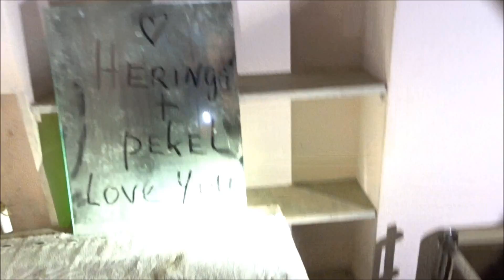VERLATEN ZIEKENHUIS/KERK!! AGNUS DEI!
Geschiedenis:
De Agnus Dei kerk werd gebouwd in 1910 en behoorde tot een verzorgingstehuis. Later werd dit tehuis gebruikt als weeshuis.
In 1875 vertrokken de  Franciscan zusters vanuit Duitsland naar deze plek welke op dat moment in het bezit was van de graaf van Bourcieu Montereux. Het landgoed was meer dan een hectare groot.
In 1908, droeg de graaf het landgoed over aan de zusters. Ze stichtten er de Agnus Dei kerk in 1910 welke geweid werd aan de heilige St. Antoine. De overige gebouwen dienden als katholieke school. Na de eerste wereldoorlog werd er een verzorgingstehuis gesticht genaam de Gensterbloem welke onderdak bood aan 38 ouderen.
In September 2002 werd het landgoed verlaten. Kort daarna woedde er een brand welke veel van de gebouwen heeft verwoest. Het is een vrij bekende urbex-locatie.

Wat je op dit kanaal kunt vinden? Je kunt vooral let's plays verwachten af en toe stream ik ook, video's over verlaten locaties (boerderijen, kerken, klooster etc) ook kun je vlogs verwachten.

Wil je mij toevoegen? Dat kan.

➤ Origin: GamingWithEdou
➤ Uplay: GamingWithEdou
➤ Rockstar: GamingWithEdou
➤ Playstation 4: GamingWithEdou

Mijn PC specs:

Processor: Intel Core i7-6700K
CPU Cooler: be quiet! Dark Rock 3
Memory: 16 GB Corsair Vengeance LED 2.666Mhz
Motherboard: MSI Z170A GAMING M5
SSD 1: Samsung 750 EVO 250GB
HDD 1: 2TB WD Blue
HDD 2: 2TB WD Blue
Graphics Card: MSI GeForce GTX 1080 GAMING X 8G
Power Supply: Corsair RM750x
Case: Corsair Graphite 780T Black

Gear:

Laptop 1: HP EliteBook 1030 G1 X2F04EA
Monitors 1:Asus ROG Swift PG279Q
Monitor 2: AOC g2770Pqu Black
Monitor 3: Dell P2717H
Headphones: Razer Tiamat 7.1
Keybord: Corsair Vengeance K70 Black, Cherry MX Brown
Mouse: Razer Mamba Tournament Edition 5G
Controller: Microsoft Xbox One Wireless Controller Gears of War 4 red
Webcam: Logitech C922 Pro Stream Webcam